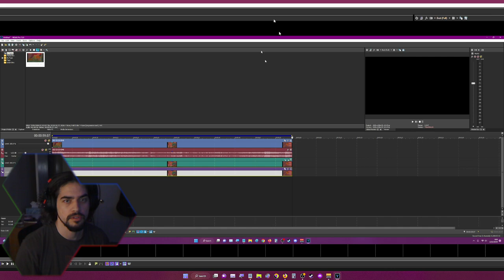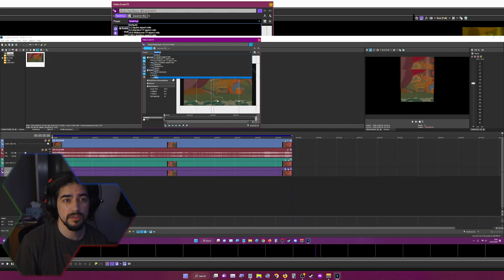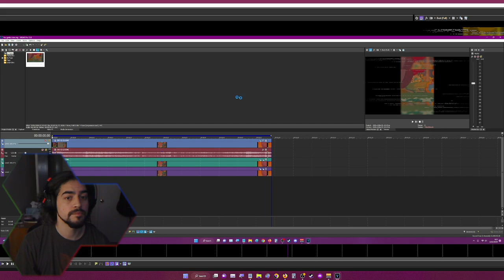Making a | Rock-a-Doodle 1991 | Short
I make a short using Sony Vegas 15  * I was muted *

Rock-a-Doodle is a 1991 independent[2] live-action/animated musical comedy film produced by Sullivan Bluth Studios and Goldcrest Films.[3] Loosely based on Edmond Rostand's 1910 comedy play Chantecler,[4] Rock-a-Doodle was directed by Don Bluth and written by David N. Weiss. The film features the voices of Glen Campbell, Christopher Plummer, Phil Harris (in his final film role), Charles Nelson Reilly, Sorrell Booke, Sandy Duncan, Eddie Deezen, Ellen Greene, and Toby Scott Ganger (in his film debut).

The film tells the story of an anthropomorphic rooster named Chanticleer, who lives on a farm and crows every morning to raise the sun. However, he leaves his farm to become a singer in the city after being tricked by the Grand Duke of Owls, whose kind hates sunshine, into thinking that his crow does not actually raise the sun. Without Chanticleer, rain continues to pour non-stop, causing a massive flood all over the country. The Duke and his henchmen take over in the darkness, and plan to eat all of the barnyard animals. Chanticleer's friends from the farm, along with Edmond, a young human boy who was transformed into a kitten by the Duke, take off on a mission to get Chanticleer to bring back the sun and save the country before it is too late.

Rock-a-Doodle was released in the United Kingdom on 2 August 1991 and in the United States and Canada on 3 April 1992. The film under-performed at the box office, grossing $11 million worldwide against a $18 million production budget, and received mixed reviews from critics.